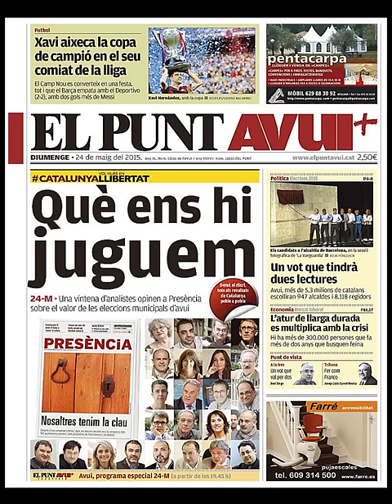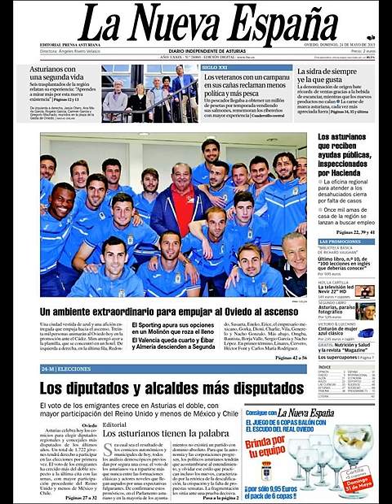Noticias Domingo 24 Mayo 2015 Principales Titulares Portadas Diarios Periódicos España Spain News